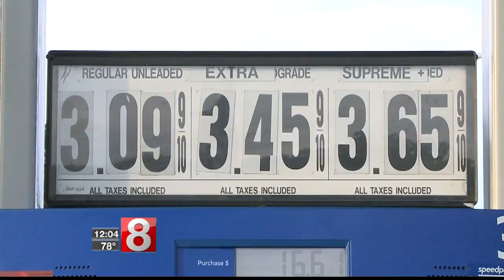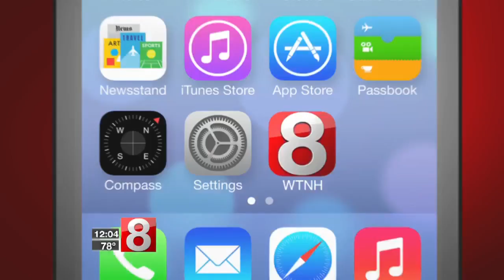Traffic, higher gas prices expected for Labor Day Weekend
Don't expect things to be easy on the highways this Labor Day Weekend. It's the unofficial end to summer. But a reminder if you are heading out this weekend, you won't be alone.